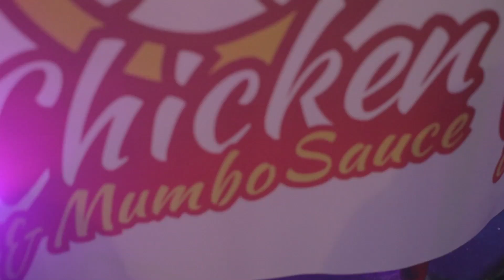Chicken & Mumbo Sauce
Chicken & Mumbo Sauce in Washington, DC to provide the vibes!

Dope people, incredible music, and finger licking good Chicken & Mumbo Sauce.

Chicken and Mumbo Sauce, the ultimate day party experience that debuted in Washington, DC on August 6th, 2016. The event provided like-minded creatives that influence the culture of DC an environment to celebrate and turn up with great people, live music, art and food at the Blind Whino.

Shot & Edited by @DVVINCI
dvvinci.co